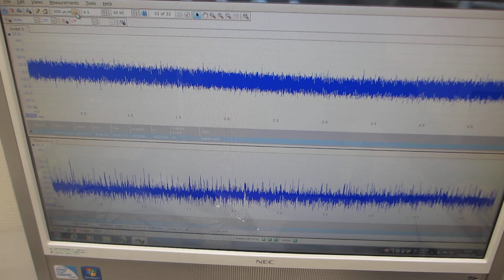超音波プローブの伝搬特性ーー低周波の共振現象と、高周波の非線形現象に関する伝搬特性確認テストーー（超音波システム研究所）